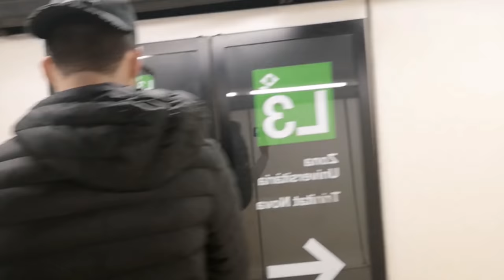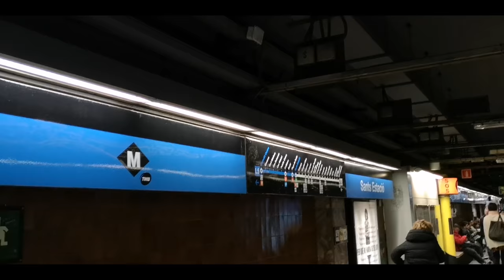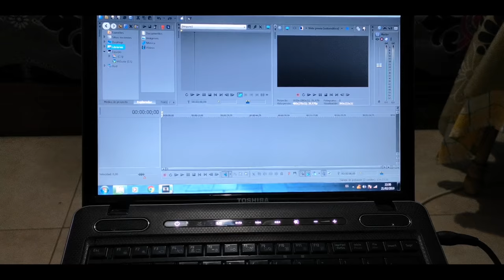كيفاش كدوز نهار ديال الإضراب في Barcelona| المغاربة فين ما مشاو مبلبلينها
تجاهل___________________________________________________
الهجرة السرية من المغرب الى اسبانيا
Barcelona
Real madrid
Clasico
Harraga
Harraga 2018
harraga melilla
Harraga barcelona
Harraga españa
حراقه جزائريون في فرنسا
حراقه في عنابه اليوم
Bilal akkad
حراقه فيديو
Aymane hamidi
حراقه تيارت
حراقه الي انجلترا
اغنيه حراقه 2015
حراقه جزاءريين
ام عيون حراقه
حراقه جزائري اغاني
حراقه الجزائ
حراقة
حراقة جزائريين
حراقة عليهم
حراقة مغاربة
حراقة مليلية
حراقة جزائريين 2017
حراقة في اوروبا
حراقة جزائري
حراقة من عنابة
حراقة برباس
حراقة
حراقة في تركيا 2016
حراقة الجزائر
حراقة 2017
حراقة في فرنسا
حراقة بوهارون
حراقة في اروبا
حراقة يصرحون ويبكون
حراقة مستغانم من صلمندر
حراقة تنس
حراقة عامرية
حراقة بني صاف
حراقه فيديو
حراقه تيارت
حراقه الي انجلترا
اغنيه حراقه 2015
حراقه جزاءريين
ام عيون حراقه
حراقه جزائري اغاني
حراقه الجزائر
الهجرة السرية
الهجرة السرية الى أوروبا عبر شمال المغرب
الهجرة السرية بالمغرب
الهجرة السريعة الى كندا
الهجرة السريعة الى كندا بدون محامي
الهجرة السرية الى امريكا
الهجرة السرية من ليبيا
الهجرة السرية القصر الصغير
الهجرة السويد
الهجرة السرية
الهجرة السكانية
الهجرة السرية في الجزاير
الهجرة السورية
الهجرة السويدية
الهجره السريه 4 متوسط
دائره الهجره السويديه 2017
مصلحه الهجره السويد
الهجره السرية
شرطه الهجره السوريه جدول
الهجره السكانيه
مكتب الهجره السويدية
تحضير نص الهجره السرية
ما هي الهجره السرية
عاجل !!! طريقة الهجرة من المغرب الى اسبانيا عن طريق البحر
الهجرة الى اسبانيا من المغرب عن طريق البحر.
شرح كيفية الهجرة من مدينة مليلية الى إسبانيا
15 دقيقة بين المغرب وإسبانيا على ظهر قوارب جد سريعة لعصابات الهجرة السرية
عاجل :طريقة جديدة للهجرة السرية إلى إسبانيا
قام شخصان بالهجرة سرا إلى اسبانيا باستخدام دراجتين